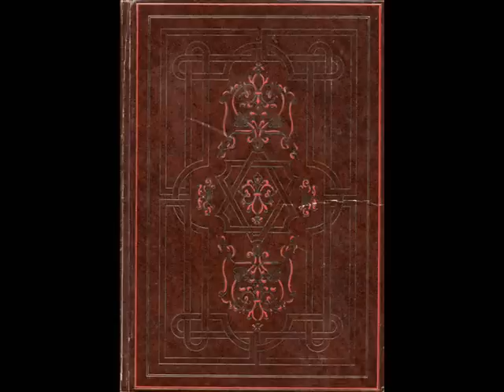Leo De Berardinis Monologo di Amleto